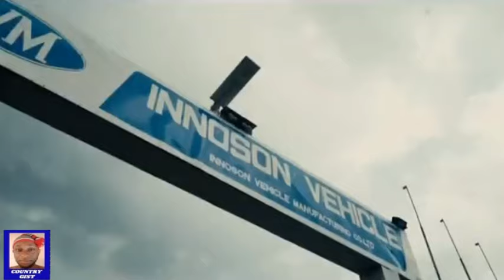Another Godfather-Godson Fight Get Started In Kaduna State, El-rufai And His Godson Uba Sani